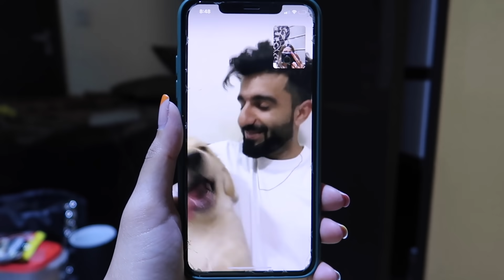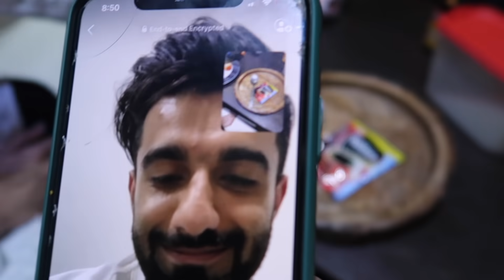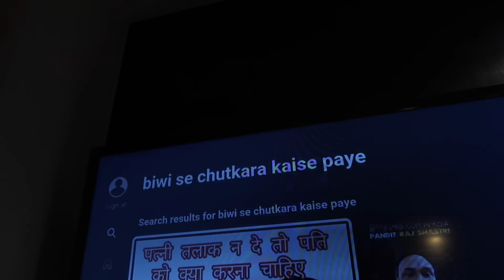BEING MARRIED FOR 24HRS😂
saved my favourite for last 😂😂😂 I knew making this video with Rishabh would be hilarious & I spent the whole day laughing lol. Love you hubby!!